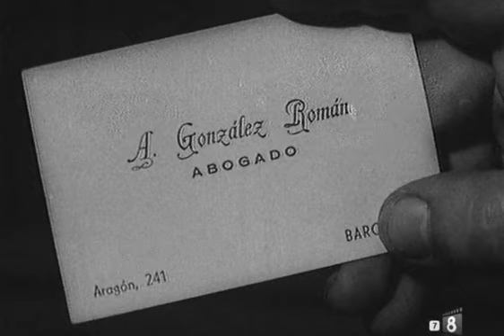Cine Español (Película completa). Regresa un desconocido. 1961.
Regresa un desconocido. 1961.